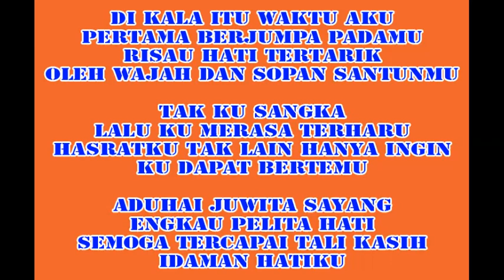KR. IDAMAN HATI Mus Mulyadi Keroncong Beat